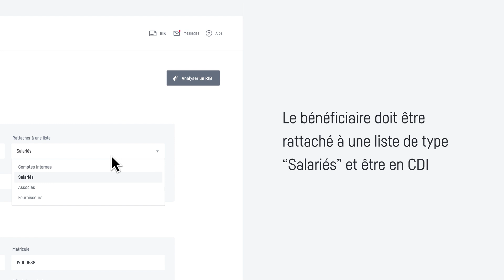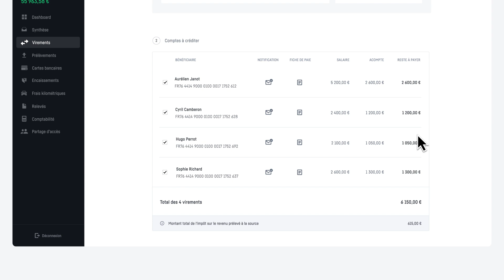manager.one - L'acompte sur salaire